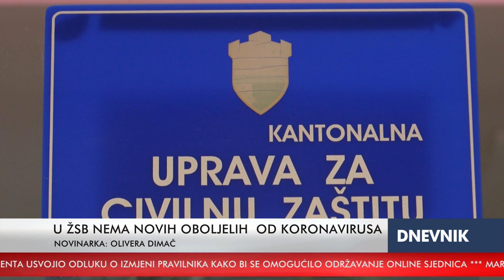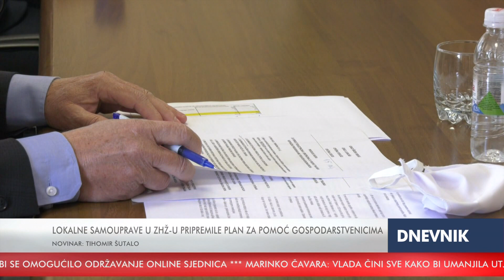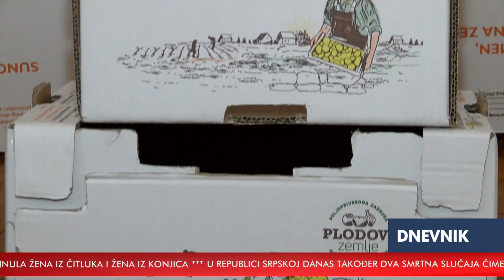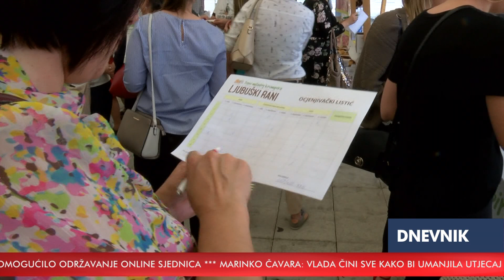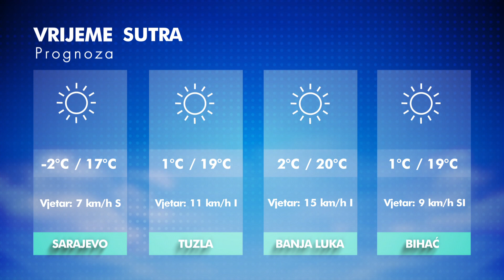RTV HB: Dnevnik / 07.04.2020.